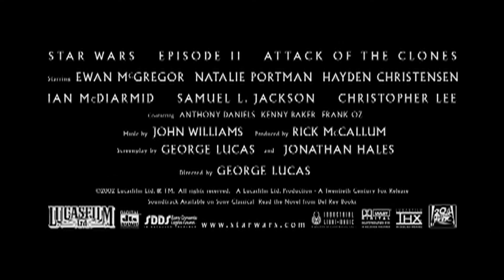STAR WARS: ATTACK OF THE CLONES Clip - "Yoda vs. Count Dooku" (2002)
PLOT: Ten years after initially meeting, Anakin Skywalker shares a forbidden romance with Padmé Amidala, while Obi-Wan Kenobi investigates an assassination attempt on the senator and discovers a secret clone army crafted for the Jedi.

RELEASE DATE: May 16, 2022 (USA)
GENRE: Action, Adventure
STARS: Hayden Christensen, Natalie Portman